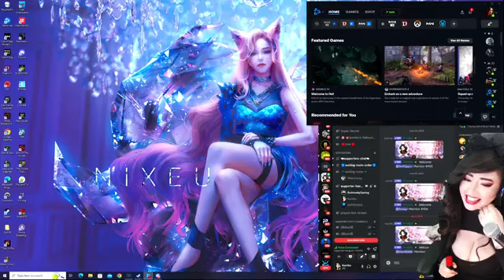Monday vibes part 18